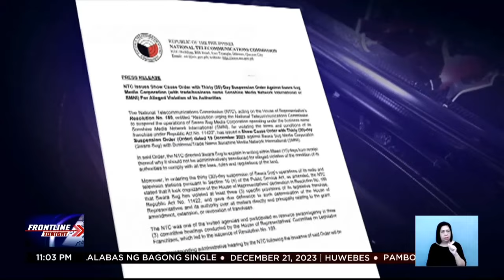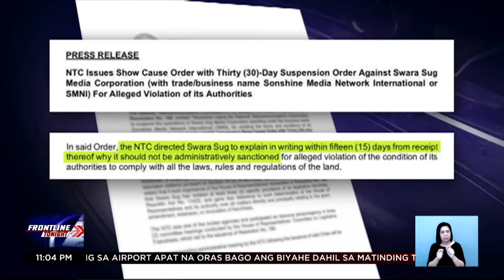30-day suspension sa SMNI, ikinatuwa umano ng ilang kongresista | Frontline Tonight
FrontlineTonight | Ikinatuwa umano ng ilang kongresista ang isang buwang suspensyon na ipinataw sa SMNI. News5 | via Reiniel Pawid